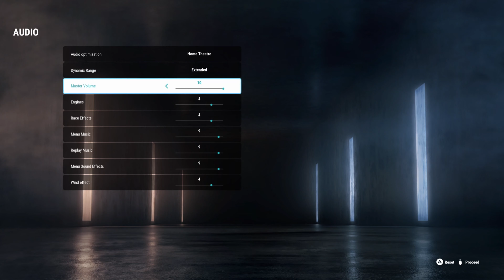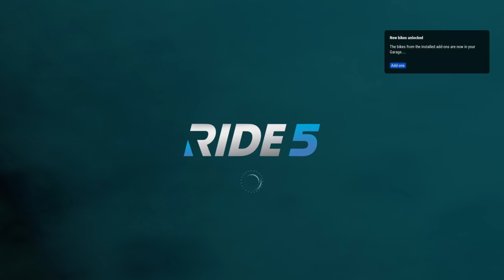RIDE 5 (PS5) - GAMEPLAY (NO COMMENTARY / 4K 60FPS)